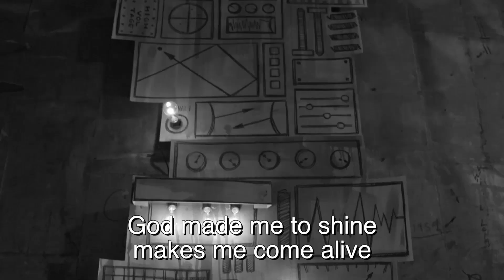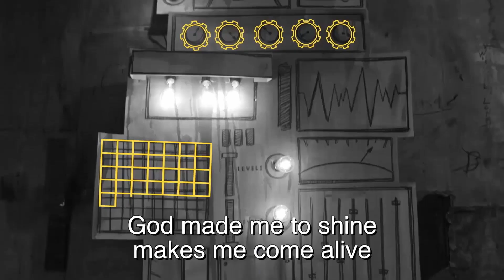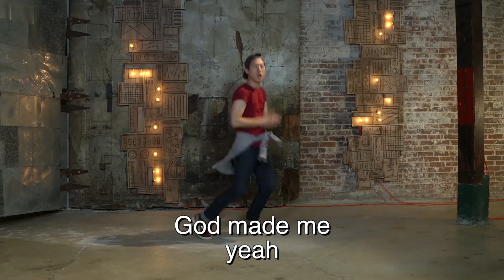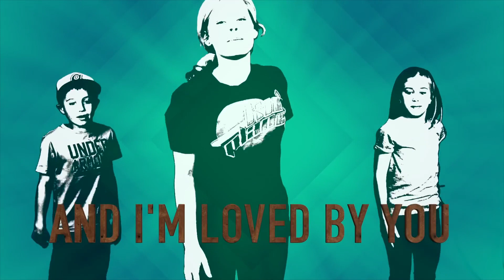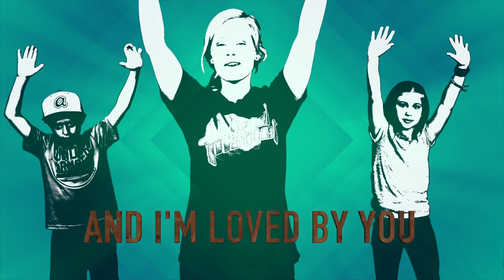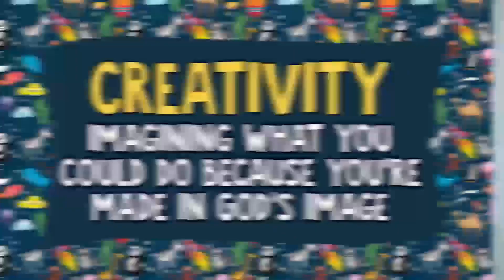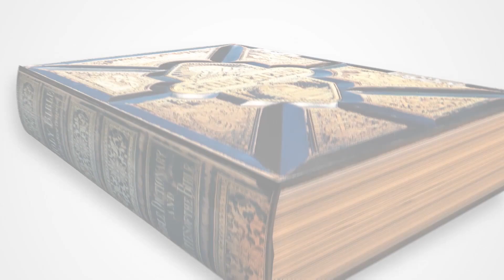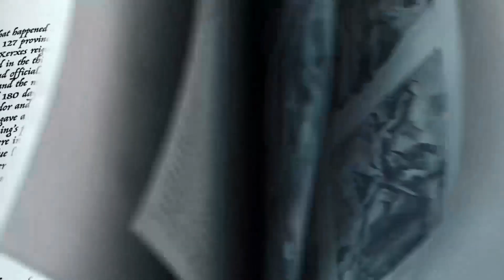Gracekids August 16th